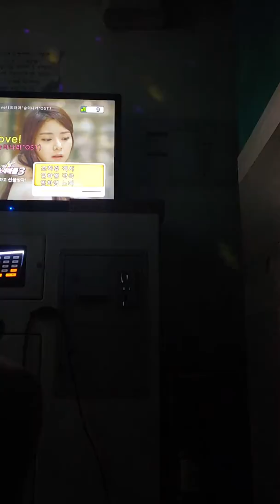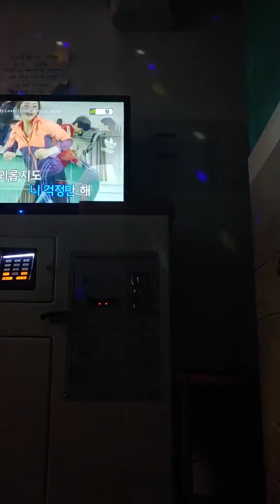임하영 my love (술의나라 드라마ost) cover by 노래하는초보